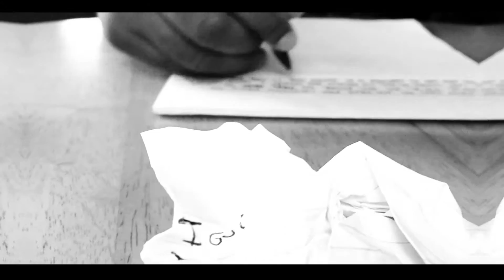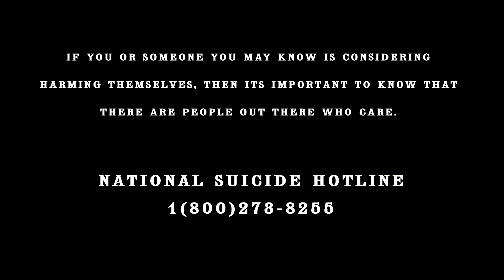Spit Moe Lyrix - Suicide Note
Engineered by @SlycenDyce
Video by @SinamaticFilms